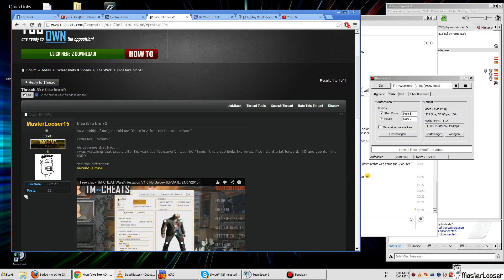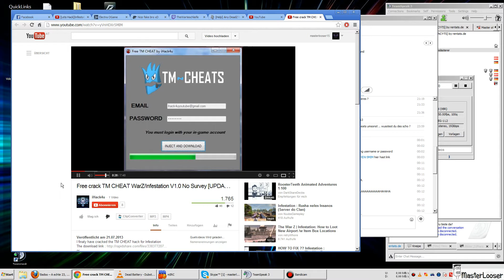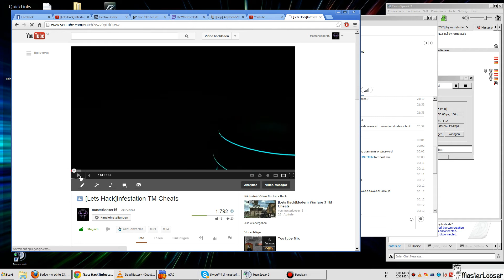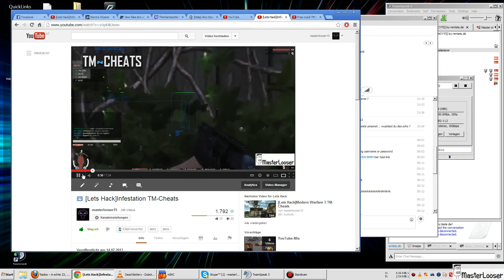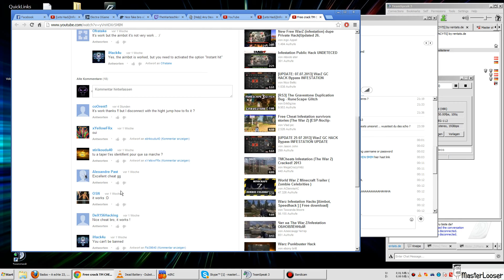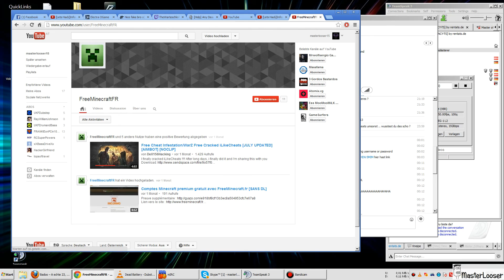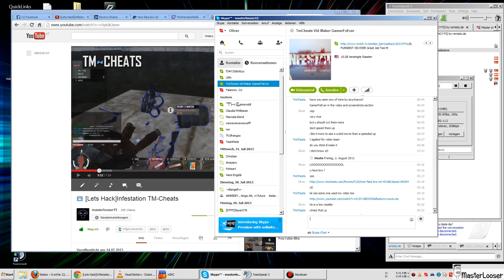[Lets Hack]Infestation Video stolen xD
this channel is deprecated. new videos/streams on this channel so some faggot downloaded my video and uploads keystealers xD good job he didnt used my name but anyway.. very intressting xD